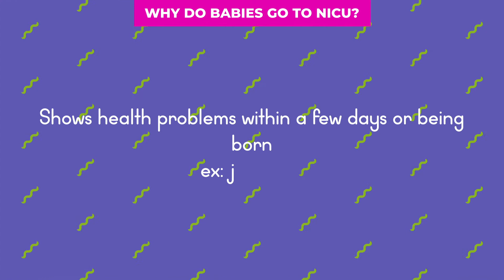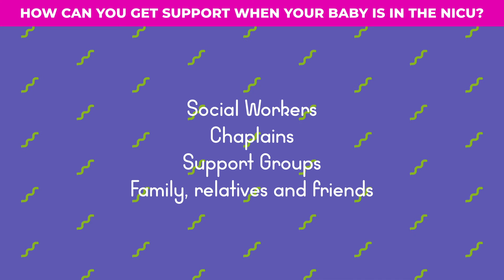What is NICU?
NICU or Neonatal Intensive Care Unit specializes in the care of ill or premature newborn infants. Neonatal refers to the first 28 days of life. If you want to learn more, please watch this video. Thank you so much.

Camera: Oppo F3 Plus